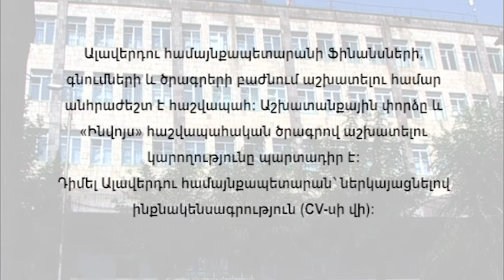ԱՆՀՐԱԺԵՇՏ Է ՀԱՇՎԱՊԱՀ